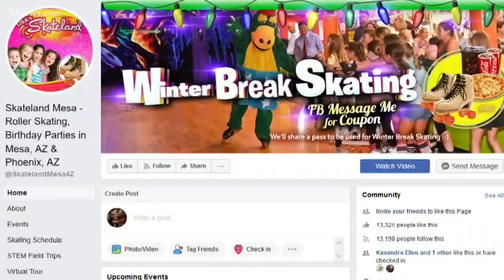Chaos erupts after fights break out at Mesa skate park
A fight broke out at Skateland in Mesa, leading to multiple arrests. Team 12's Michael Doudna has the latest.